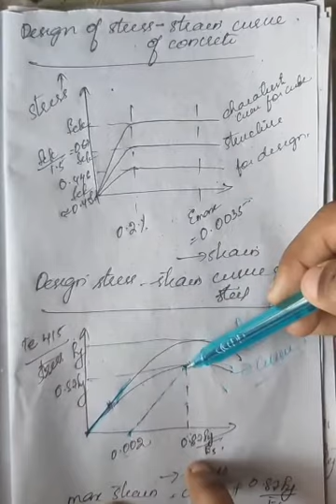RCC basics part 3 LECTURE IN MALAYALAM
Competevive exam oriented